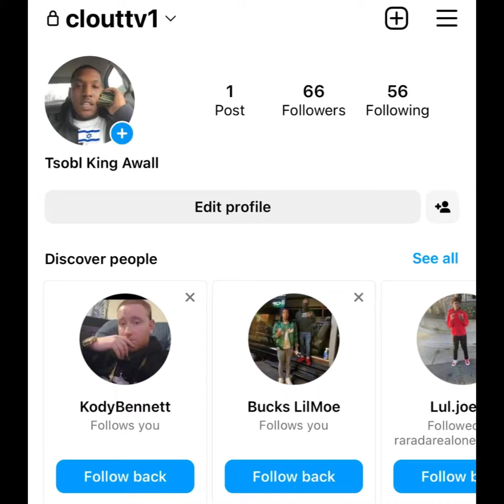“FBG Brick” 👊🏾 Fights BD In JAIL 🚔 While On The TOILET 🚽 (RARE FOOTAGE)